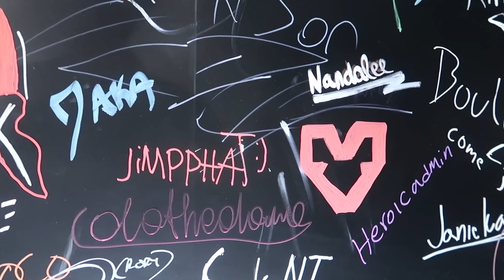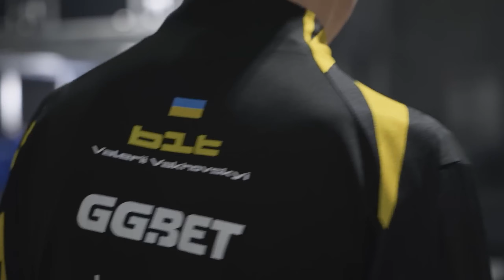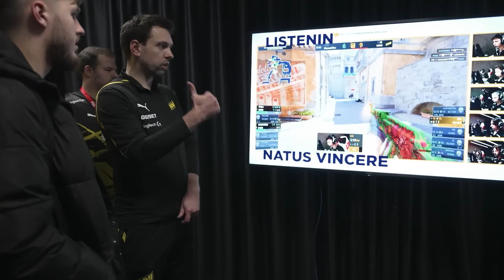Secrets of top teams' failures 🕵️‍♂️ The hard truth about NAVI, MOUZ and G2 ⚡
🔥Grab the code 👉 EXPEC 👈 11% to your top up + one free spin run to our site for bonuses The best cs go skins are waiting for you.

Yo, people! 🎮 Bethany here! Today we're going to look at why inflated expectations can ruin even the coolest teams in CS2. 😔💔 We'll discuss NAVI, MOUZ, G2 and see how community affects their results. 🤔🔥

Top CSGO skins, epic highlights and fragmovies, tournaments and show matches reviews, eSports legends, contests with cool prizes. Our YouTube channel is the right content for you.